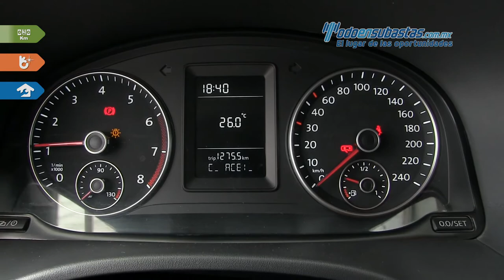VW • Caddy TSI 2014 • EX000512